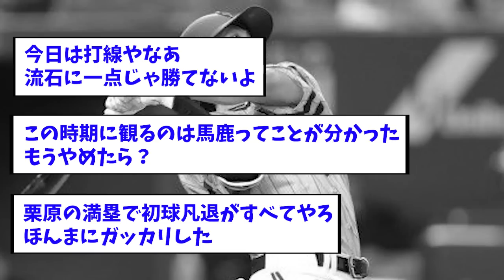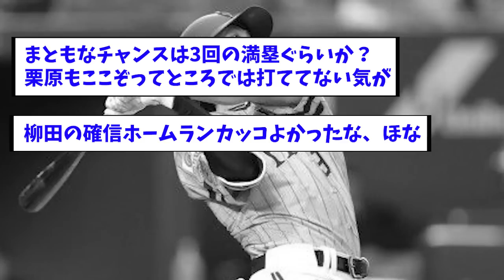【連敗】今年も始まる... 東京、鷹の災典www【ソフトバンク】【なんJ反応】